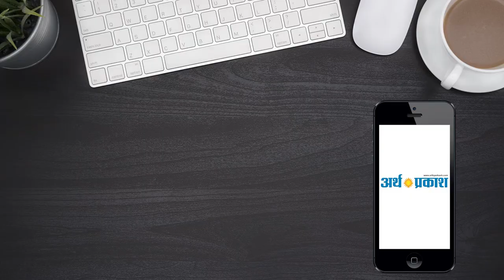फिल्म केसरी' का प्रमोशन करने चंडीगढ़ पहुंचे अक्षय-परिणीति, फैंस ने कुछ इस अंदाज में किया स्वागत